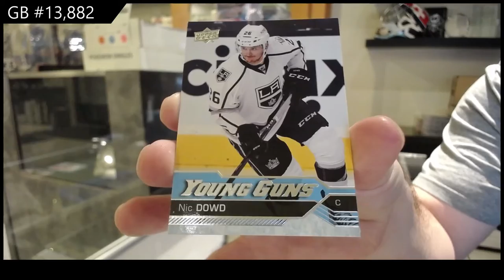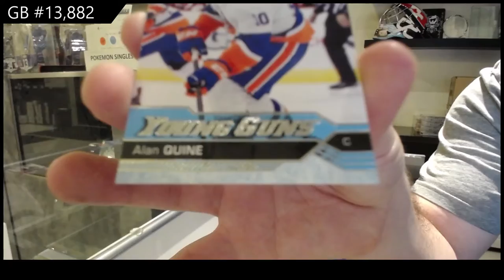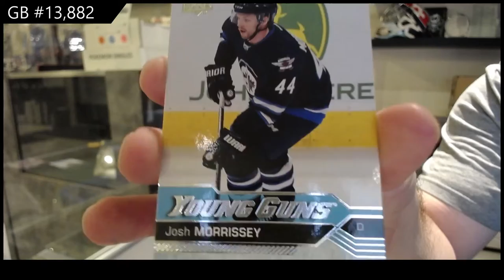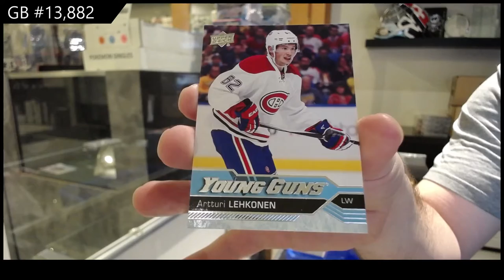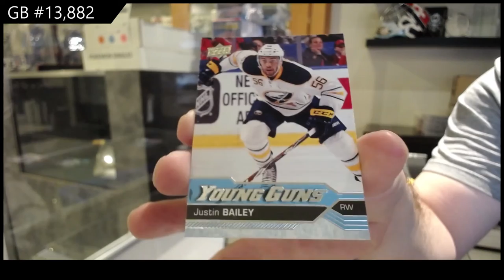16-17 Upper Deck Series 1 Mega Hockey 3 Box Break - C&C GB #13,882